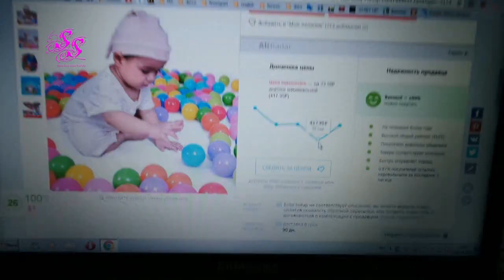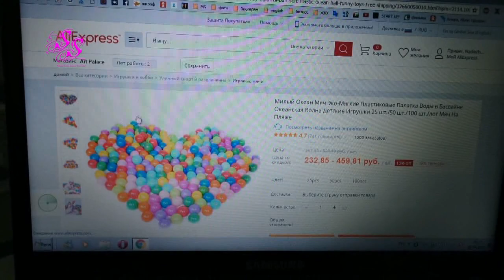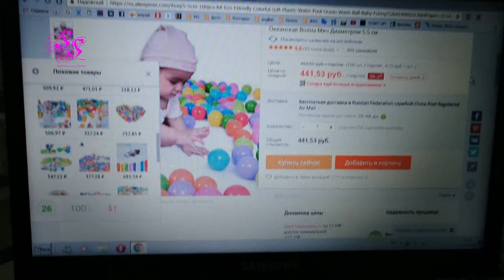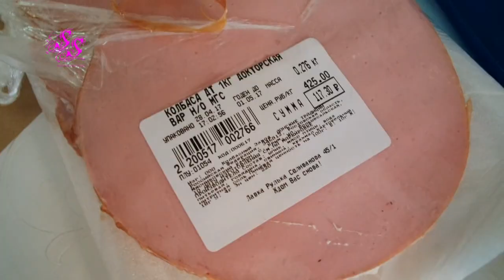ВЛОГ/ AliExpress/ ФИКС ПРАЙС БЕСИТ!!!/ ПОЮ/ БОЛТАЮ SilenaSway_Силена Вселенная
▼▼▼▼▼▼ОТКРОЙ МЕНЯ ▼▼▼▼▼▼